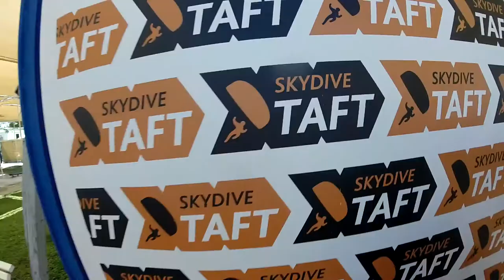Roger Halcomb Skydive Taft.